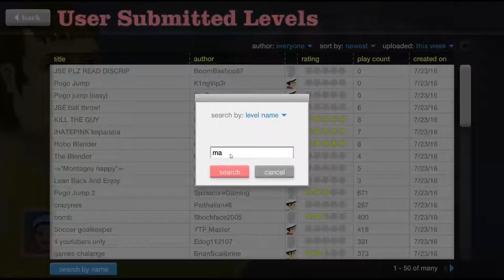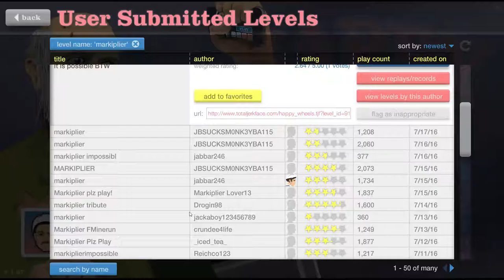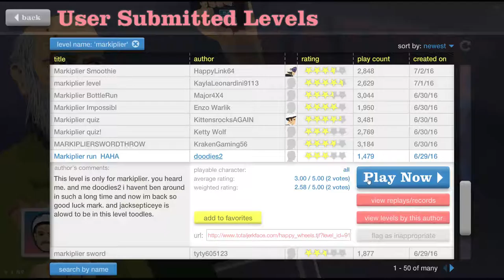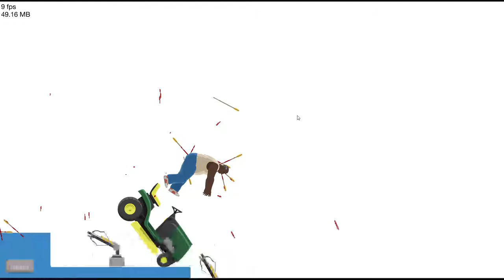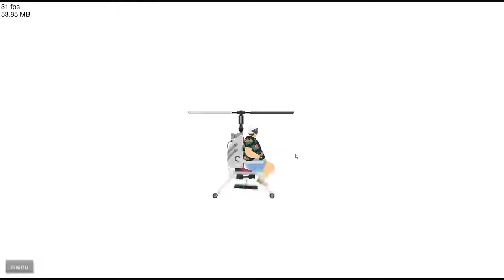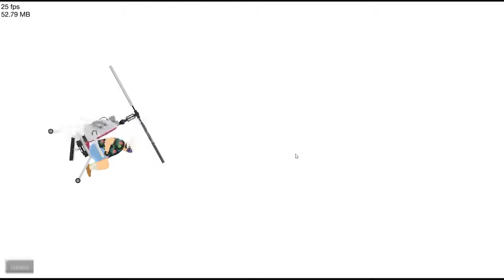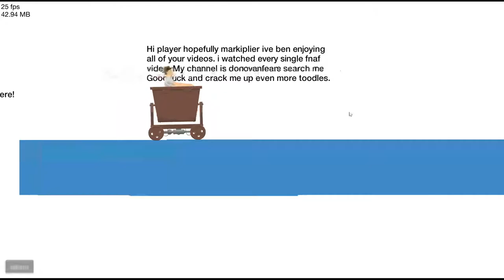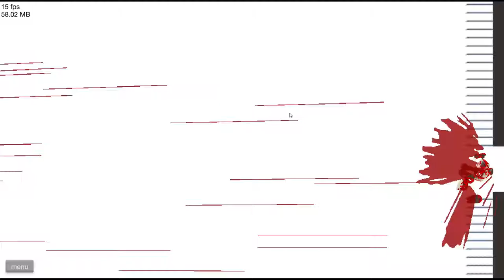happy wheels: Blood and explosions XD